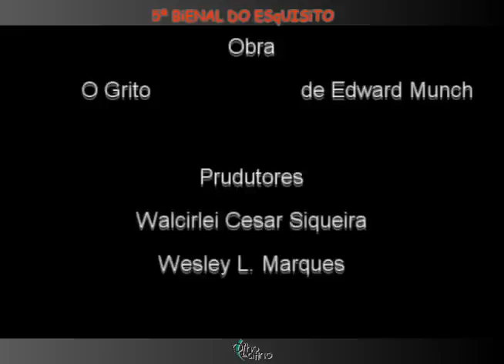"O grito de lá" - Walcirlei Siqueira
Vídeo "O grito de lá" de Walcirlei Siqueira, apresentado na 5ª Bienal do Esquisito, no Museu Olho Latino.